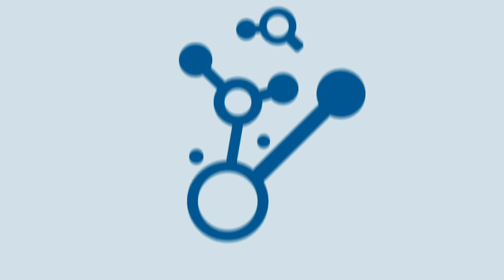Working with Metabolon - Interpretation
Brian Keppler, Ph.D. explains the importance of not only delivering good data to the client, but making sense of it. The interpretation team at Metabolon, helps deliver actionable, explained data.